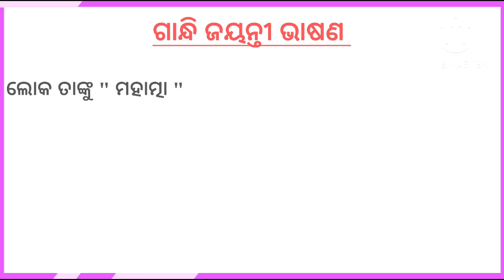Gandhi jayanti pai bhasana/Gandhi jayanti speech in odia/ଗାନ୍ଧୀ ଜୟନ୍ତୀ ଭାଷଣ/ଓଡ଼ିଆ ଭାଷଣ#gandhijayanti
Gandhi jayanti pai bhasana/Gandhi jayanti speech in odia/ଗାନ୍ଧୀ ଜୟନ୍ତୀ ଭାଷଣ/ଓଡ଼ିଆ ଭାଷଣ#gandhijayanti#kunalata